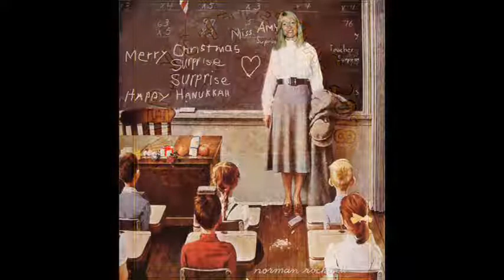Christmas 2018 Friends in paintings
Update previous video